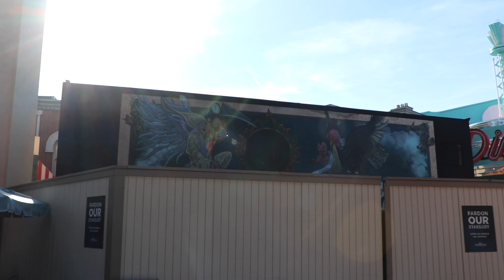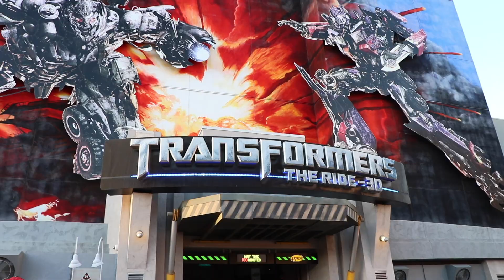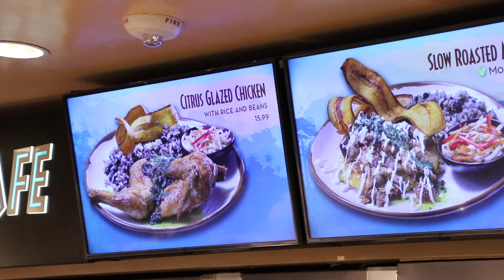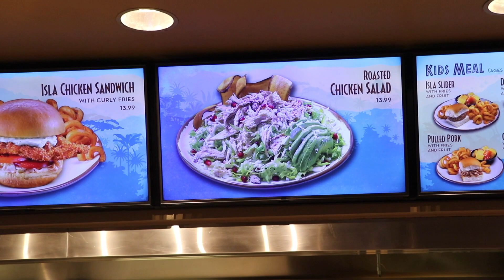HUGE Construction Universal Studios Updates | Peach's Castle First Signs Super Nintendo World ???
OMG!!! SUPER NINTENDO WORLD UPDATES at UNIVERSAL STUDIOS HOLLYWOOD!!! This video is all about updates and construction. This video covers Secret Life Of Pets, Super Nintendo World, Jurassic World The RIde mister update and Halloween Horror Nights.